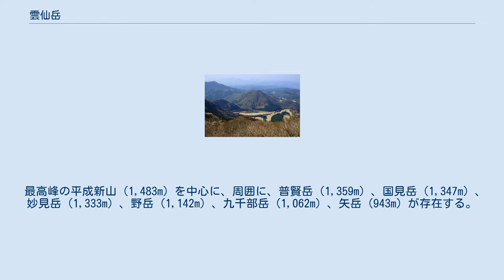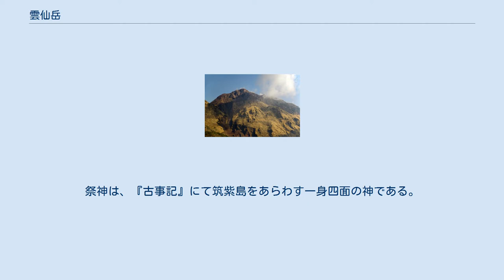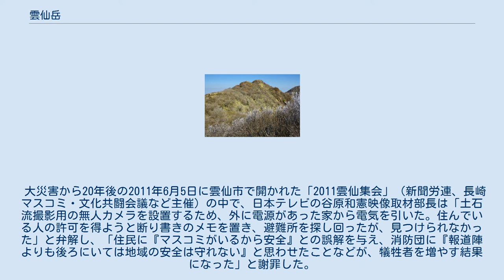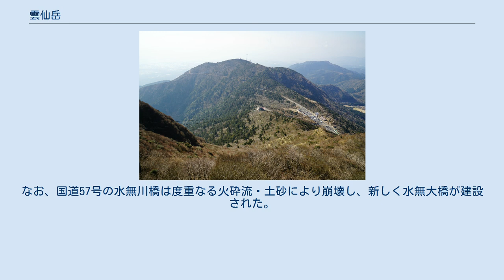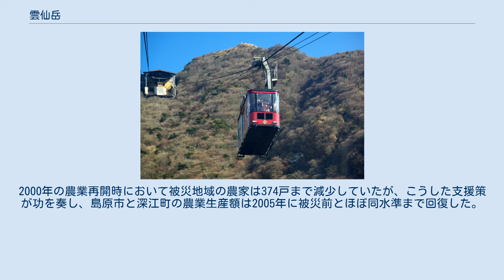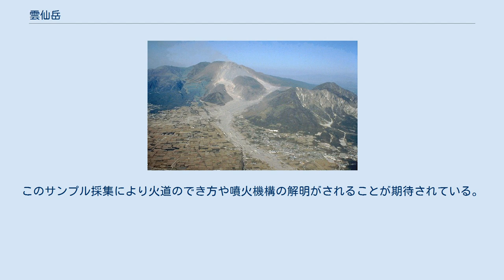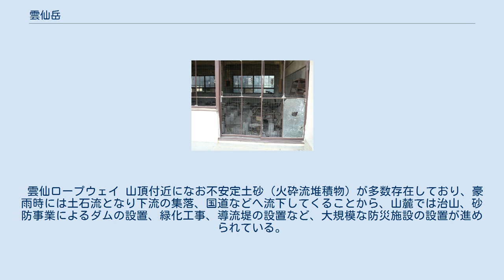雲仙岳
雲仙火山の地形図 平成新山 妙見岳 野岳と仁田峠 矢岳 普賢岳から見た平成新山 雲仙岳（うんぜんだけ）は、長崎県の島原半島中央部にそびえる火山である。
半島西方の橘湾を中心とする千々石カルデラの外輪に位置する。
広義では、火山学上の「雲仙火山」と同義で、最高峰の平成新山をはじめ、三岳（三峰）とも呼ばれる普賢岳・国見岳・妙見岳、五峰（五岳）とも呼ばれる野岳・九千部岳・矢岳・高岩山・絹笠山を含め、東の眉山から西の猿葉山まで、総計20以上の山々から構成される。
雲仙岳の形の複雑さは、三岳五峰（三峰五岳）、八葉、二十四峰、三十六峰などさまざまな数字で表現されたが、観光上のキャッチフレーズとして「三峰五岳の雲仙岳」が多用されるようになった結果、狭義として八つの山（ときには三つの山）のみを指す用法も生まれた。
歴史的には海上にそびえる山並み全体を指す名称である。
行政区分では島原市、南島原市、雲仙市にまたがる。
しばしば、旧最高峰の普賢岳（雲仙普賢岳）の名称と混同して用いられる。
 現代でも火山活動が続いており、1991年5月から1996年5月に9432回の火砕流が観測された。
特に1991年6月に発生した大規模火砕流では43人、1993年6月の火砕流でも1人が死亡し、慰霊活動が行われている。
被災家屋は251棟、経済被害は約2300億円に達した。
 最高峰の平成新山（1,483m）を中心に、周囲に、普賢岳（1,359m）、国見岳（1,347m）、妙見岳（1,333m）、野岳（1,142m）、九千部岳（1,062m）、矢岳（943m）が存在する。
普賢岳や平成新山の溶岩は千々石カルデラ由来である。
つまり、小浜温泉沖合いの橘湾地下のマグマだまりから供給されている。
主峰は普賢岳（ふげんだけ）だが、1990年（平成2年）から1995年（平成7年）にかけての火山活動で平成新山（へいせいしんざん）ができ、こちらの方が標高が高くなった。
また平成新山は長崎県の最高峰でもある。
 火山噴火予知連絡会によって火山防災のために監視・観測体制の充実等の必要がある火山に選定されている。
 古くは『肥前国風土記』で「高来峰」と呼ばれているのがこの山であり、温泉についての記述がある。
雲仙はもとは「温泉」の表記で「うんぜん」と読んでいたが、国立公園指定の際に現在の表記に改められた。
大乗院満明寺は行基が大宝元年（701年）に開いたと伝えられている。
この満明寺の号が「温泉（うんぜん）山」である。
以後、雲仙では霊山として山岳信仰（修験道）が栄えた。
また、行基は同時に四面宮（温泉神社）を開いたといわれている。
祭神は、『古事記』にて筑紫島をあらわす一身四面の神である。
この神社は上古には温泉神社、中古には四面宮と称されていたが、1869年（明治2年）の神社改正により筑紫国魂神社と改称され、1915年（大正4年）の県社昇格に際して温泉神社に戻した。
島原半島中に10数の分社がある。
 雲仙温泉としては、1653年（承応2年）に加藤善右衛門が開湯した延暦湯が始まりといわれている。
水蒸気が噴出して硫化水素の臭いがたちこめる光景が「地獄」と形容される。
キリシタン弾圧の舞台にもなった。
天気のいい日には見通しのいい場所でから、西彼杵半島東岸および長崎半島東岸、佐賀県南部、福岡県筑後地方、熊本県西部などを眺めることができる。
標高が高いことから通信の要衝でもある。
雲仙野岳には、長崎県防災行政無線や警察庁などの中継所が設置されている。
 普賢岳の山頂付近には、太平洋戦争中に陸軍のレーダー基地が建設され、100名ほどが駐留していた。
2021年現在、山頂付近は国立公園の特別保護地区に指定されておりたき火などが禁止されている。
 活動史は、前期、後期の二つに大別出来る。
活動は約50万年前に始まったとされる。
前期には、火砕流やマグマ水蒸気爆発を中心とする、爆発的な噴火を行っていたと考えられる。
最初に高岳、絹笠岳、矢岳などが形成されて九干部岳火丘群となった。
やがて噴火活動は北側に移動し、九干部岳や吾妻岳が形成された。
その後、噴火活動は、溶岩ドームや厚い溶岩流を中心とする活動に移行した。
10万年前より、野岳、妙見岳、普賢岳の順で火山活動が推移し、地形が形成されていった。
 現在の平成新山を形成した噴火活動は当初、1989年（平成元年）11月からの橘湾群発地震に始まったと...